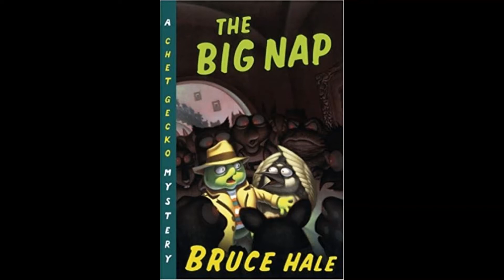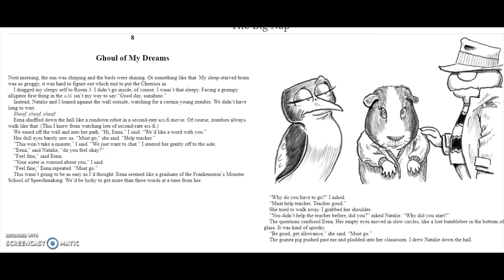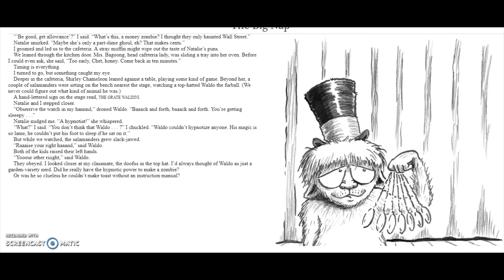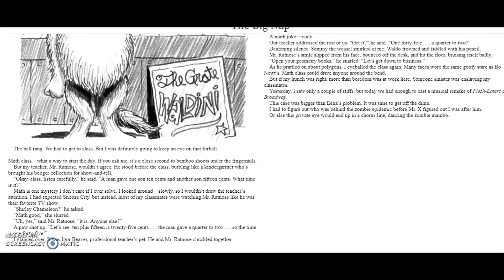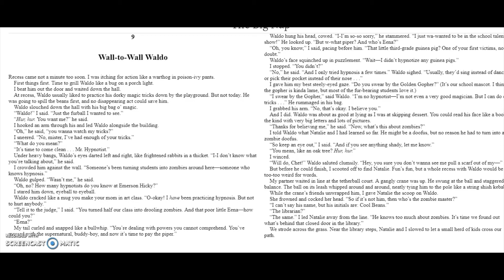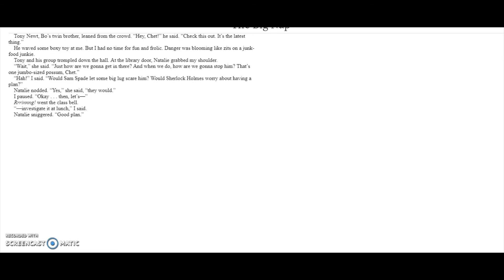Chapters 7 thru 9 of The Big Nap